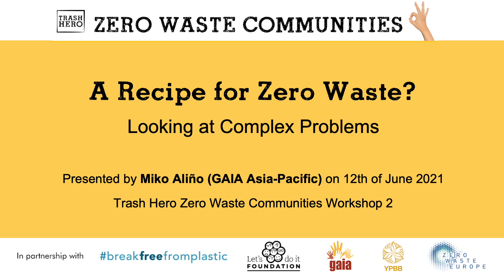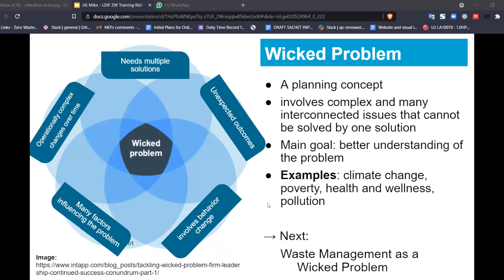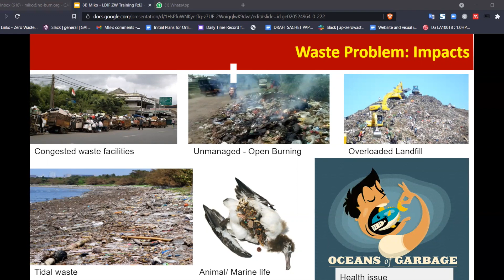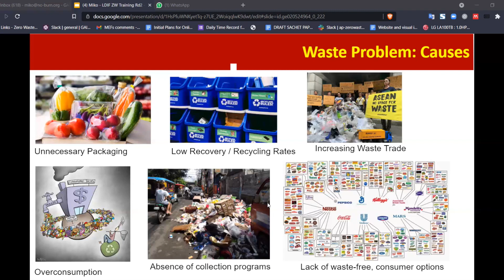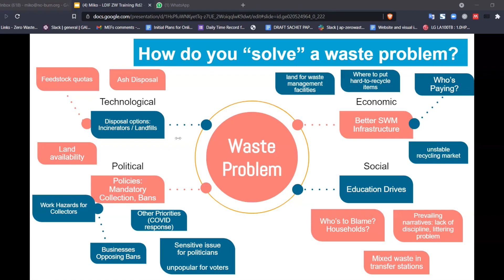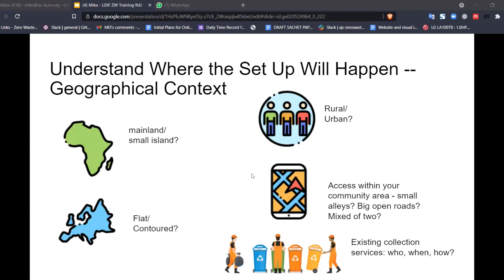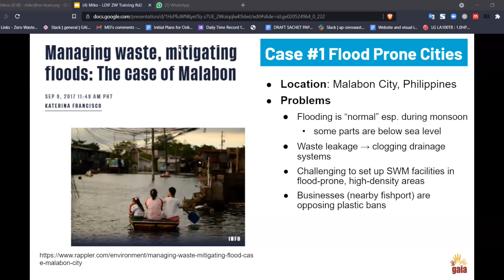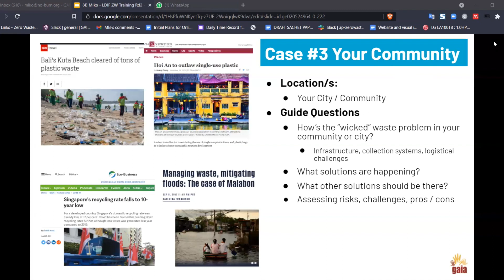A Recipe for Zero Waste | Miko Aliño (GAIA Asia-Pacific)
"Trash Hero Zero Waste Communities Workshop 2" is the second series of volunteer training programme organised by Trash Hero World in collaboration with Let's Do It Foundation. It was conducted as a series of online workshops across SE Asia in May and June 2021. The goal was to combine technical knowledge about waste management with the real life examples, skills and networking needed to kick start a zero waste project in participants' own communities.

Led by a team of European and Southeast Asian experts, the 5 weekly workshops covered topics such as:
- The importance of waste separation
- Building convincing arguments for zero waste (overview of false solutions and greenwashing)
- Advance understanding of recycling
- How to plan and bring people on board for your project

This playlist gathers together the English language presentations prepared for the workshops by our partners at Zero Waste Europe (Dr. Enzo Favoino), Kadri Kalle (Let's Do It Foundation), and GAIA Asia-Pacific (Miko Aliño).